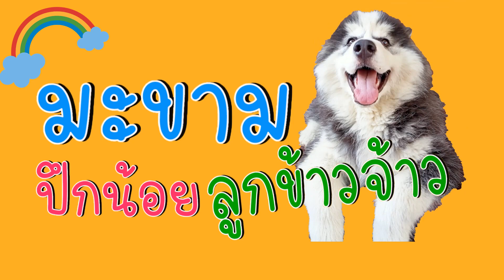ช่วงนี้ 2 แสบ สร้างวีรกรรมเยอะมาก ต้องหาวิธีปราม | มะขาม ปึกน้อย ลูกข้าวจ้าว EP. 229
อย่าลืม กดไลค์ กดแชร์ และ กด Subscribe แล้วกดกระดิ่งแจ้งเตือนไว้เพื่อจะได้ไม่พลาดคลิปใหม่ๆของขามน่ะคราบ
เอกสารนี้มีข้อความที่ไม่สามารถเปลี่ยนแปลงระยะห่างระหว่างคำอักขรหรือพยาง
เดอะซันเนอรี่วิล (The Sunnery Ville) ที่พัก บรรยากาศ อบอุ่น แสนสบาย ที่ หล่มเก่า เพชรบูรณ์ ใกล้ภูทับเบิก ฮับพี่ๆ หรือ หรือ มาหาขามได้น่ะฮับ พี่ๆ
เพจขนม บ้านคุณยาย Home made by Makham Family😊